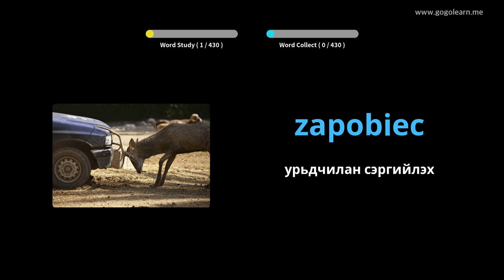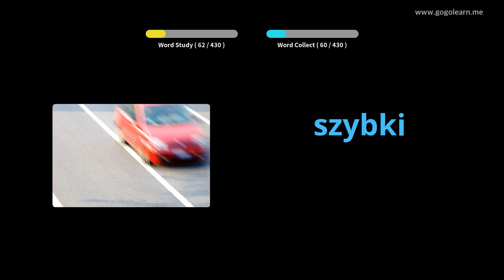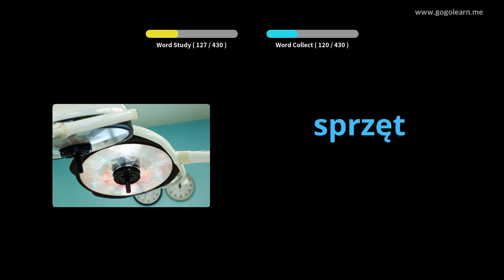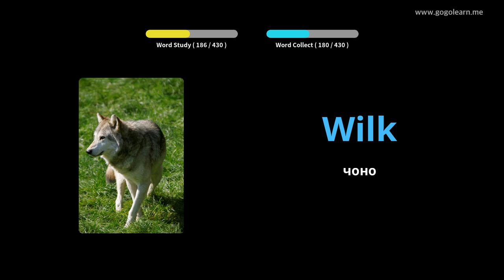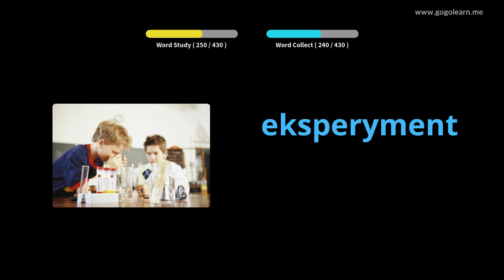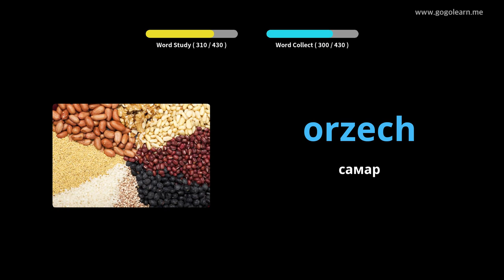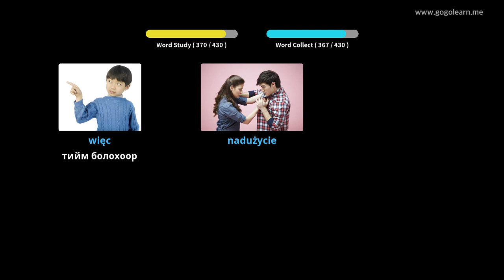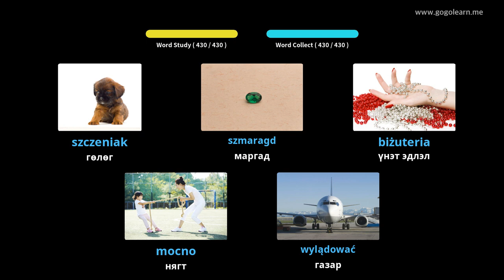Польш хэлний тайлбар толь 3-р сургууль | Golearn